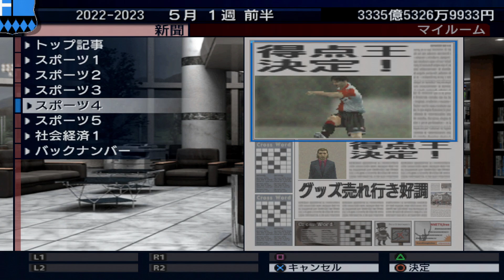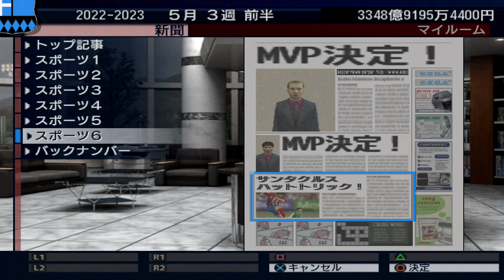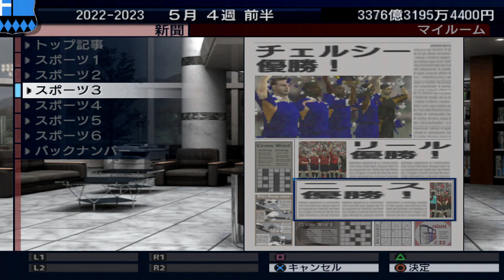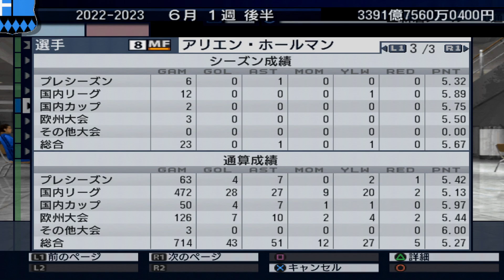【プロサッカークラブをつくろう! EUROPE CHAMPIONSHIP】2022-2023 5月～6月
プロサッカークラブをつくろう! ヨーロッパチャンピオンシップをてきとーにプレイします。
スペインリーグ・ディビジョン1 第35節から第38節まで。
ヨーロピアンカップ 決勝トーナメント。